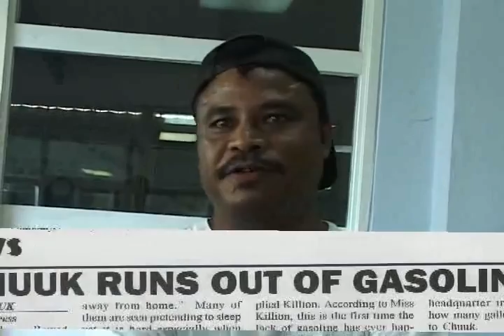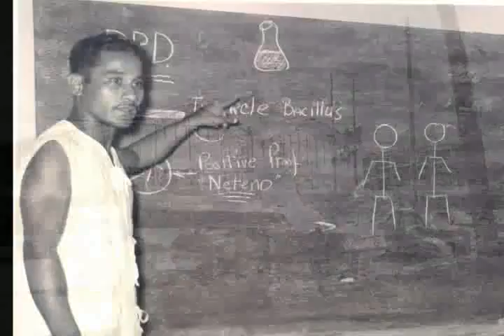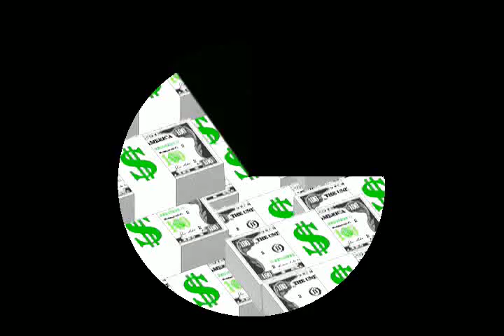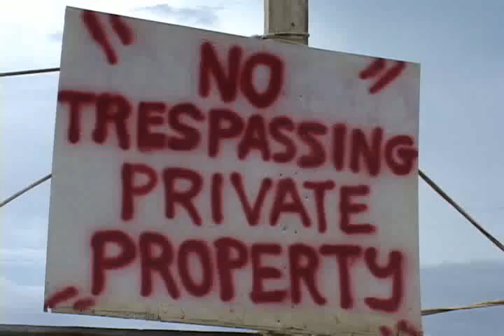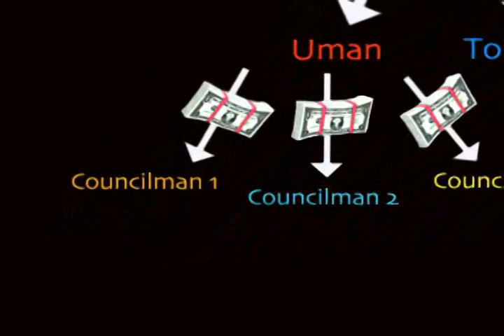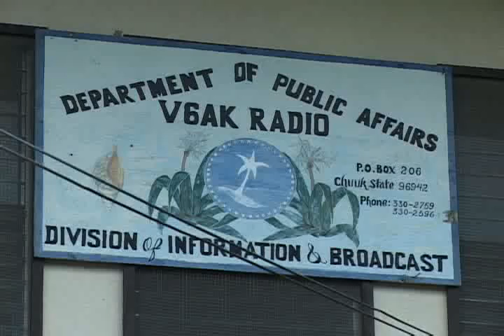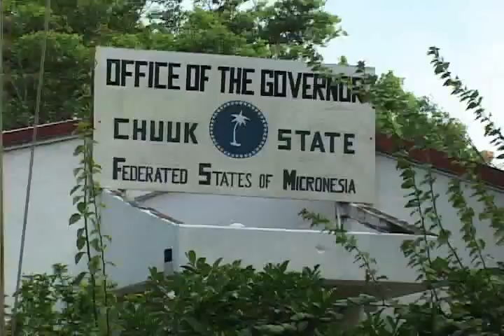Love Of Chuuk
Micronesian Seminar Presents: Love Of Chuuk

Source Video: 41_love_of_chuuk.mp4